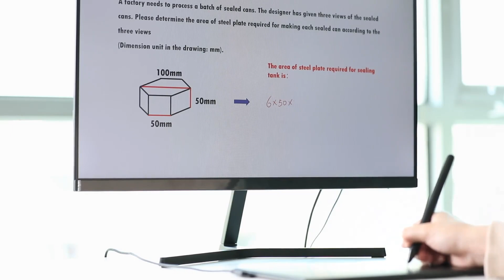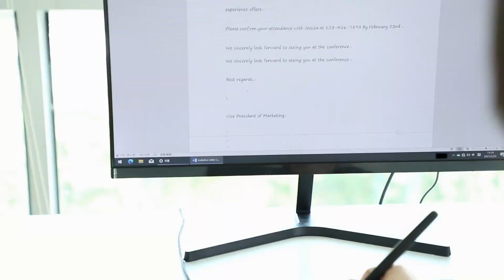Huion Digital Pen PW400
HUION Graphic Pen for Pen Display Monitor 8192 Levels,Click on the video to learn more.